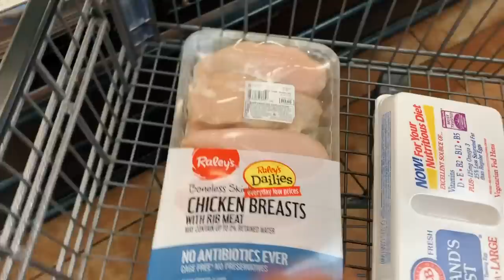I Trained Like The Rock For 30 Days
I took on "The Rock" diet and workout plan for 30 days straight. Watch till the end to see the shocking final results.

► FOLLOW BOTH OF THESE!